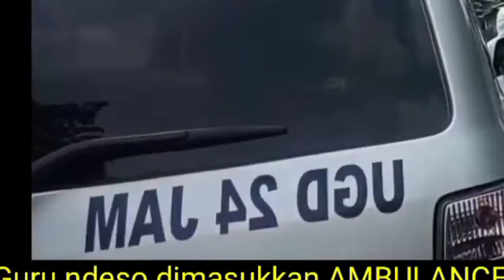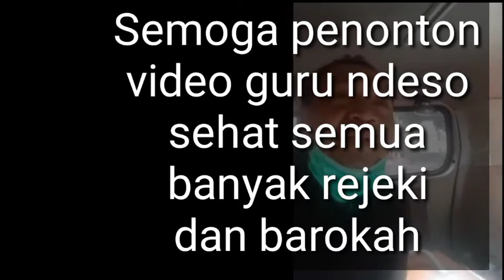SUASANA DALAM KABIN AMBULAN, KISAH NYATA..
Suasana dalam kabin ambulan ketika saya pulang dari rumah sakit karena covid 29 pada Desrmber 2020